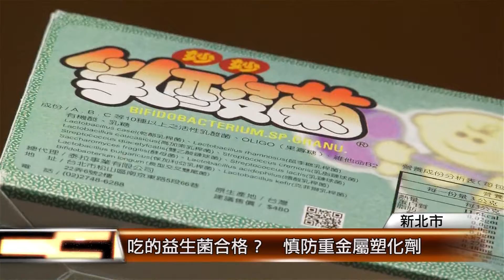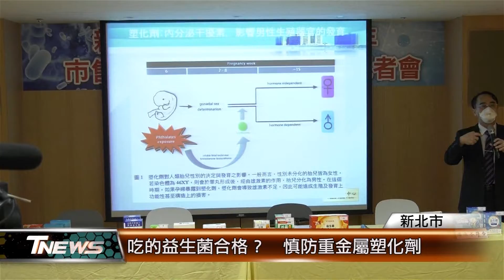吃的益生菌合格？ 慎防重金屬塑化劑│T-NEWS聯播網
不論是電視廣告或者網路推薦，琳瑯滿目的健康食品您知道它到底安不安全，新北市法制局就針對市售的益生菌，進行合格與否的檢驗發現，有的標示不全，有的則是標榜的含菌數落差數萬倍，消費者可得多留意。